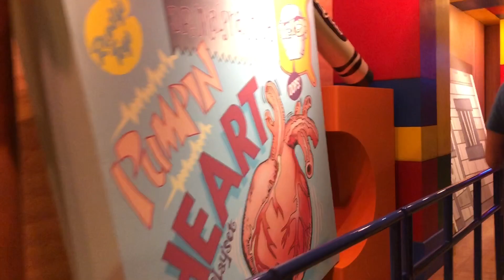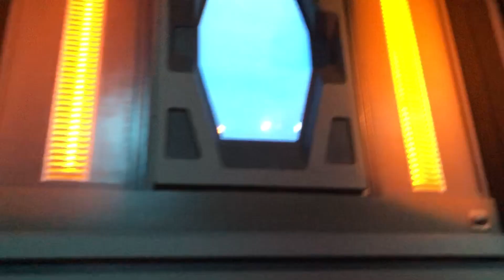✈︎ Vlog États-Unis - Ma journée à DisneyWorld ♥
Hello tous le monde, je vous retrouve pour un nouveau vlog (mais aussi ma plus longue vidéo sur ma chaîne) et cette fois ci, je passe la journée à Disneyworld. J'espère qu'il va vous plaire, si c'est le cas n'oubliez pas de vous abonner à ma chaîne et d'activer les notifications en cliquant sur la cloche juste au dessus pour voir toutes mes vidéos. Mais aussi de le liker et de partager à fond

* Ce vlog n'est pas le 3 ou le 4 comme je peux le dire dans la vidéo mais c'est que j'avais filmé ma journée shopping et à clearwater mais la vidéo ne durait pas assez longtemps pour que je vous la poste.

CE QUE JE PORTE :
Haut: American Apparel
Short: American Apparel
Chemise en jean: Pimkie
Mes boucles d'oreilles: histoire d'or

Cheyenne